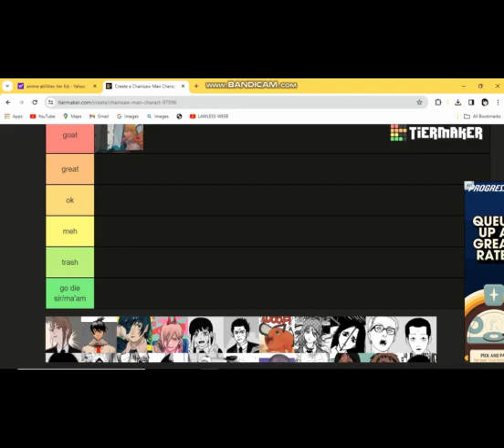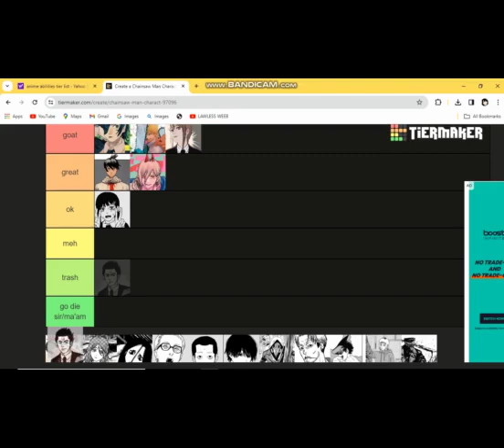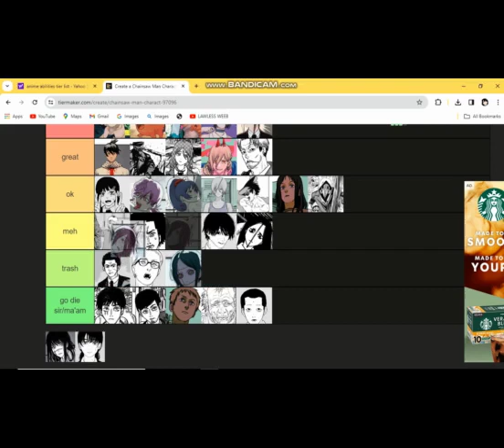chainsaw man tier list part 2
um no description cause i don't won't to write one